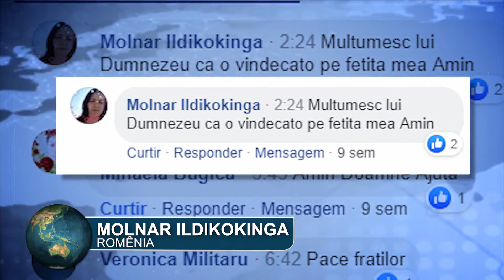Missões | Romênia na graça e no poder de Deus.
Os romenos vivem um novo tempo! Todos os dias recebemos lindos testemunhos deste amado povo, e o depoimento de Molnar Ildikokinga alegra o nosso coração: ela conta que foi curada de fortes dores nas costas e sua filha também foi curada de um problema nas vistas, graças às orações recebidas pela página do Missionário no Facebook. Que Deus continue levantando mais Patrocinadores para esta grandiosa missão de pregar o Evangelho!

▷ ESCUTE O MISSIONÁRIO R. R. SOARES
▷ IGREJA INTERNACIONAL DA GRAÇA DE DEUS
▷ CANAL SHOW DA FÉ
▷ CONHEÇA A NOSSA ACADEMIA TEOLÓGICA
▷ REVISTA GRAÇA SHOW DA FÉ.
▷ ESCUTE A NOSSA RÁDIO
▷ ASSISTA RiT TV
▷ ASSINE AGORA A NOSSA TV